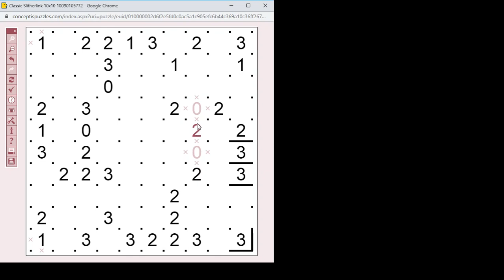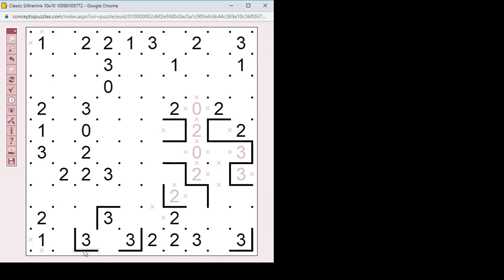Slitherlink megoldása lépésről lépésre 2020.08.02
Egyszerű 10*10-es Slitherlink megoldása lépésről lépésre 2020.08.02